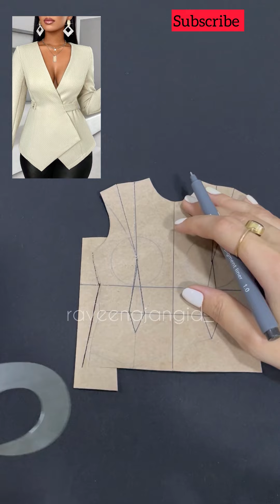3 in 1 SECRETS OF PATTERN MAKING DAY 13/100